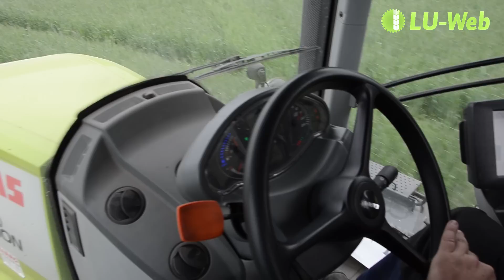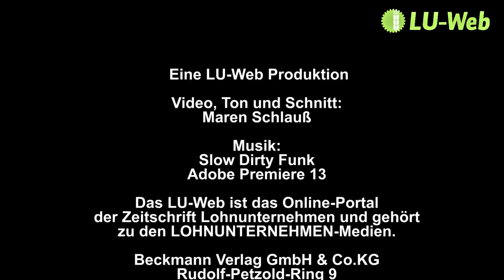Grünfutterernte 2016 bei Lohnunternehmer Huhn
Die Redaktion LOHNUNTERNEHMEN hat das Lohnunternehmen von Mirco Huhn einen Tag während der Grünfutterernte 2016 begleitet. Einen ausführlichen Bericht dazu lesen Sie in der Zeitschrift LOHNUNTERNEHMEN 08-2016.